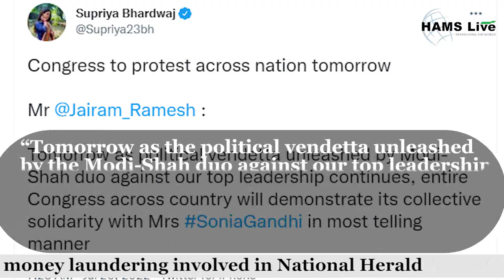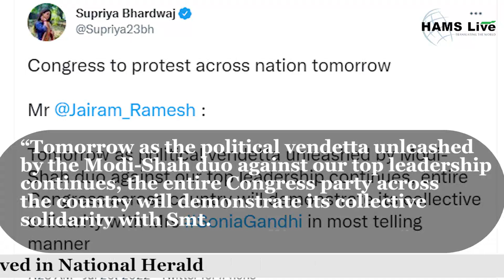Congress maintains no money laundering involved in National Herald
Congress is set to stage protests inside and outside Parliament on Thursday when party President Sonia Gandhi appears for questioning before the Enforcement Directorate. To express solidarity with the party chief, Congress leaders will orchestrate a march to the Enforcement Directorate office, while demonstrations will be held by party workers across the country.

Senior leaders marked out “a strategy to protest against the misuse of ED”. Congress General Secretary and Communication In-Charge Jairam Ramesh in a tweet said, “Tomorrow as the political vendetta unleashed by the Modi-Shah duo against our top leadership continues, the entire Congress party across the country will demonstrate its collective solidarity with Smt. Sonia Gandhi in a most telling manner.”

Congress leaders refuse to disclose details of their plans, but the Delhi Congress will stage a protest march outside Raj Bhawan. Senior leaders of the party met at the residence of the Leader of Opposition in the Rajya Sabha, Mallikarjun Kharge, and discussed strategy for Thursday. “Today, the whole country is witnessing political vendetta, dictatorship, and hooliganism of the Modi government. But we are not afraid of puppets like ED-CBI,” Congress said in a tweet.

Protests are planned in different parts of the country on Thursday, as Congress has maintained that the Enforcement Directorate summons to the party chief and former party president Rahul Gandhi is politically motivated. While Congress MPs will stage a protest in Parliament, leaders have also urged other Opposition parties to join them. Opposition parties have been united in protesting against the GST hike and price rise on the first three days of the Monsoon Session, stalling business in both Houses. While a number of meetings have been held to finalize the strategy for Thursday, discussions continue and more meetings will be held ahead of the questioning tomorrow, said sources. Protests have also been planned by several state units of Congress.

The Congress president was summoned by the Enforcement Directorate on June 23 in a money laundering case, however, as she was recuperating from post-Covid health issues, the questioning was postponed.

Party leader Rahul Gandhi has already appeared for questioning at the ED for five days, and has been questioned for over 50 hours. As per the complaint filed in the court of the Metropolitan Magistrate, Associated Journals Limited (AJL) took an interest-free loan of Rs 90.25 crore from Indian National Congress, which was not paid back. Congress has maintained there is no money laundering involved and has called the summon a politically-motivated move by the Narendra Modi-led government.